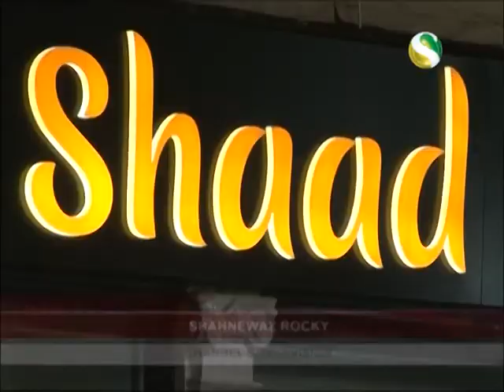Shaad Grill and Bangladeshi Restaurent Opening in Bricklane ChannelS News